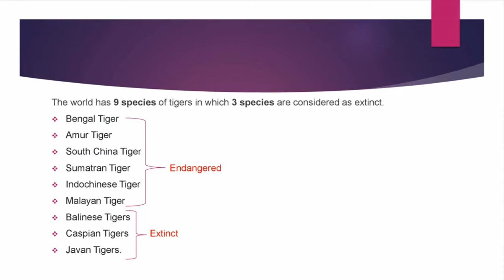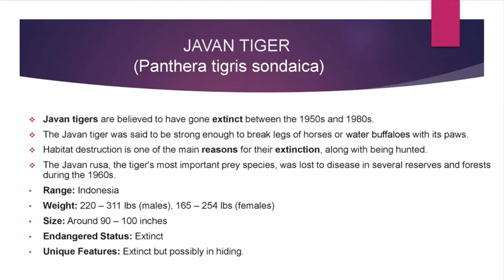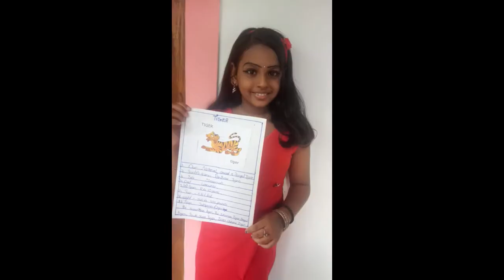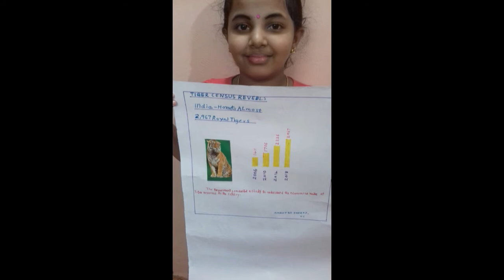International Tiger's Day 2021-22 | Kulapati Munshi Bhavan's Vidya Mandir, Pottore | Class V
Bhavan's Pottore